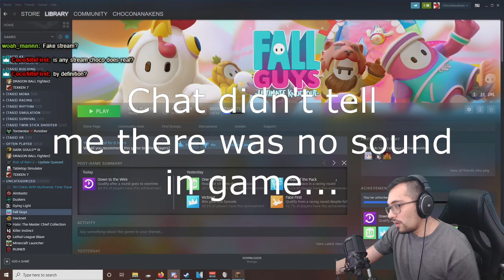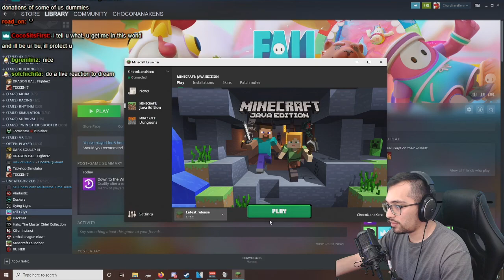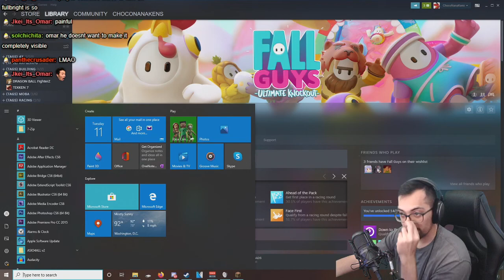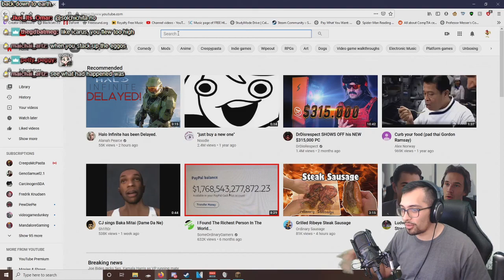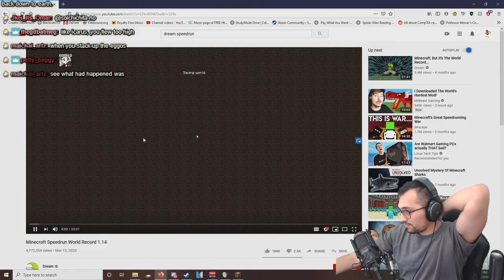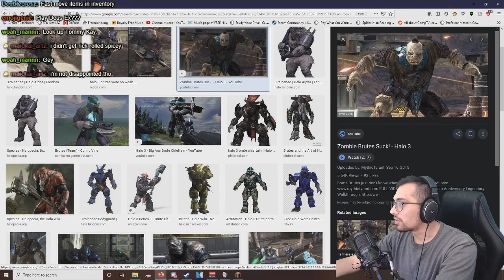NO SOUND | Minecraft: Hardcore - Part 2